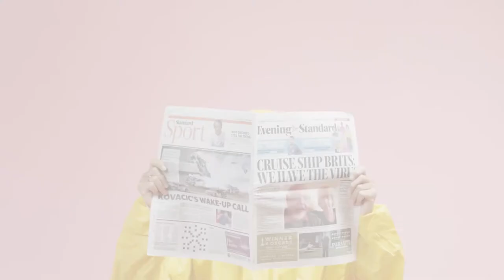The Bachelor of Biomedical Science at Te Herenga Waka—Victoria University of Wellington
Hear from lecturers and students about the Bachelor of Biomedical Science (BBmedSc) degree at Te Herenga Waka–Victoria University of Wellington.